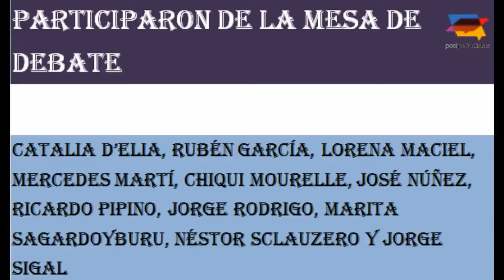Retos del periodismo, en la mirada de expertos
Periodistas, productores y personalidades destacadas del medio debatieron en la Usina del Arte sobre los principales conceptos de la profesión